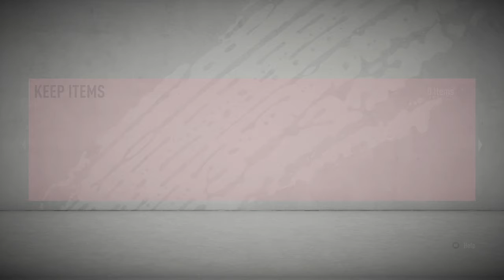FIFA 20 - MY GOLD 2 FUT CHAMPIONS REWARDS WE PACKED AN INSANE TOTS CARD! FIFA 20 ULTIMATE TEAM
enjoy the vid hope you consider liking and subbing cheers.